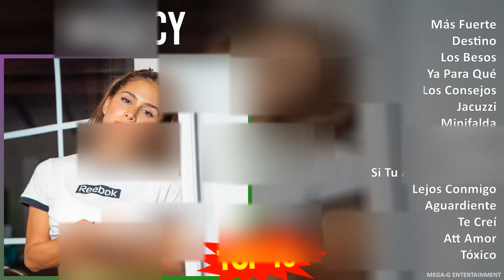G r e e i c y MIX Grandes Exitos, Best Songs ~ 2010s Music ~ Top Electronic, Latin, Latin Pop, C...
G r e e i c y MIX Grandes Exitos, Best Songs, Greatest Hits, Full Album ~ 10 Maiores Sucessos ~ 2010s Music ~ Top Electronic, Latin, Latin Pop, Cumbia Music

[00:00:00] - 01. M̲ás F̲u̲̲e̲̲rte̲̲
[00:03:09] - 02. D̲e̲̲sti̲̲no̲̲
[00:06:12] - 03. L̲o̲̲s B̲e̲̲so̲̲s
[00:09:33] - 04. Y̲a̲̲ P̲a̲̲ra̲̲ Q̲u̲̲é
[00:12:40] - 05. L̲o̲̲s C̲o̲̲nse̲̲jo̲̲s
[00:15:35] - 06. J̲a̲̲cu̲̲zzi̲̲
[00:18:39] - 07. M̲i̲̲ni̲̲fa̲̲lda̲̲
[00:21:42] - 08. A̲̲̲ M̲í N̲o̲̲
[00:24:44] - 09. G̲a̲̲na̲̲s
[00:28:21] - 10. S̲i̲̲ T̲u̲̲ A̲̲̲mo̲̲r N̲o̲̲ V̲u̲̲e̲̲lve̲̲
[00:31:57] - 11. L̲e̲̲jo̲̲s C̲o̲̲nmi̲̲go̲̲
[00:34:59] - 12. A̲̲̲gu̲̲a̲̲rdi̲̲e̲̲nte̲̲
[00:38:02] - 13. T̲e̲̲ C̲re̲̲í
[00:42:05] - 14. A̲̲̲tt A̲̲̲mo̲̲r
[00:43:51] - 15. T̲óxi̲̲co̲̲
[00:47:17] - 16. A̲̲̲gu̲̲a̲̲rdi̲̲e̲̲nte̲̲